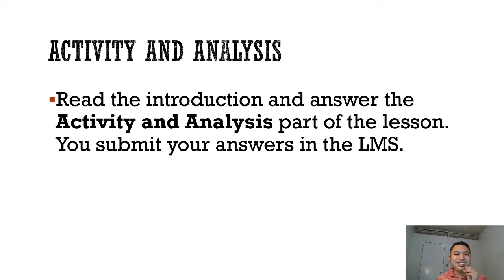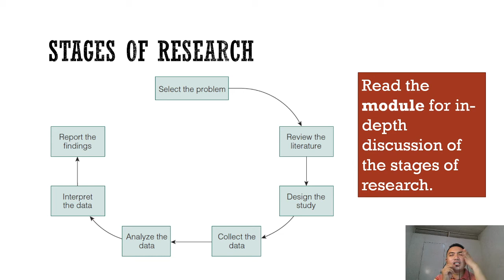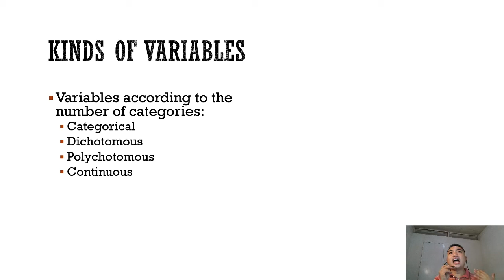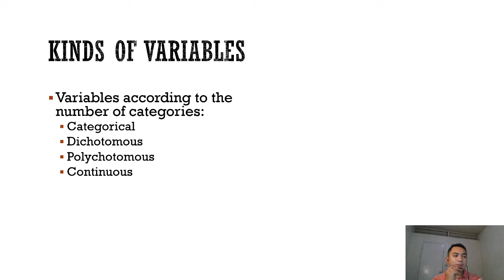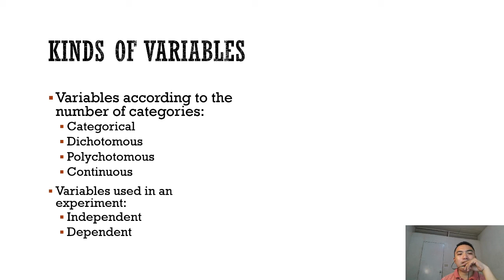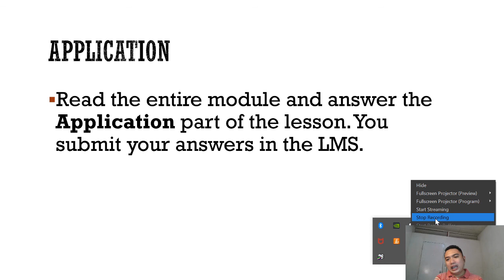Quantitative Methods Module 1 Lesson 3 Stages of Research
A lecture video of the MS221  Module 1 Lesson 3 Stages of Research under Prof. Mark Van M. Buladaco in Institute of Information Technology, Davao del Norte State College, Panabo City, Philippines.

Mark Van M. Buladaco, MIT, PhilNITS (JITSE) FE
Instructor I, Davao del Norte State College
Program Chairperson, BS in Information Systems